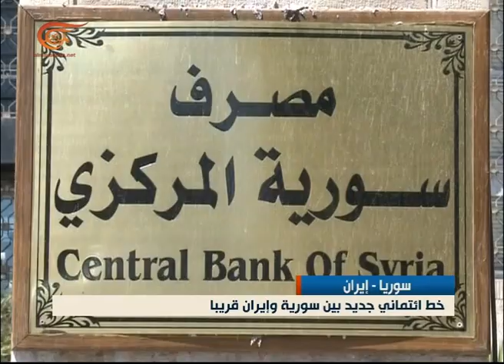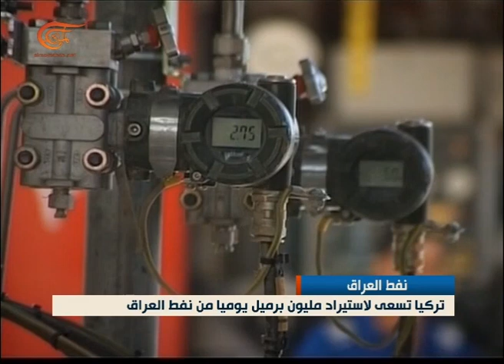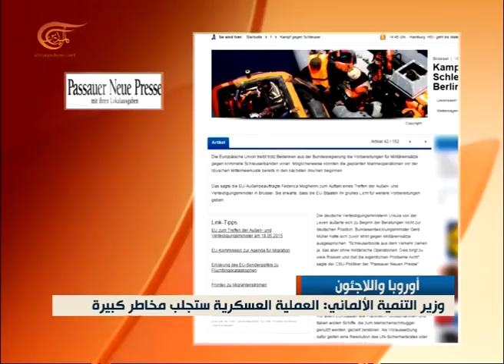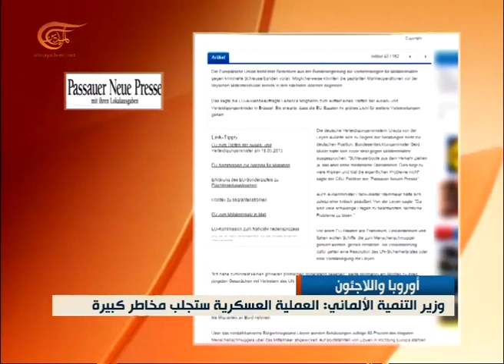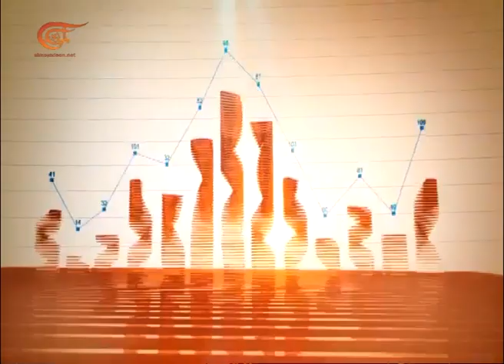الإقتصادية | النشرة الاقتصادية | 2015-05-18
الاقتصادية